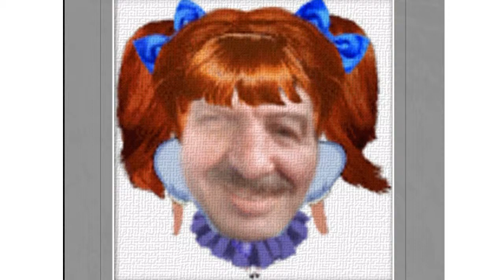Kjell som flicka 2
Ett experiment med att konvertera Gif bilder till filmformat